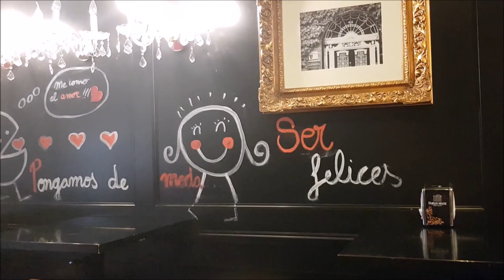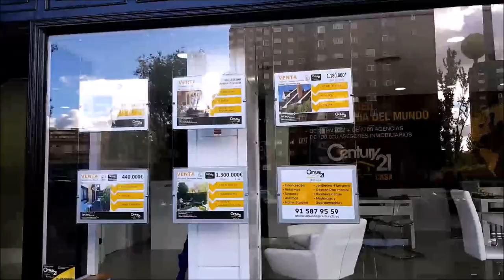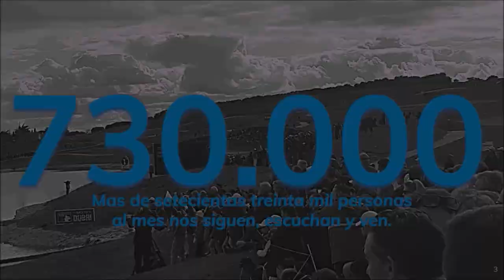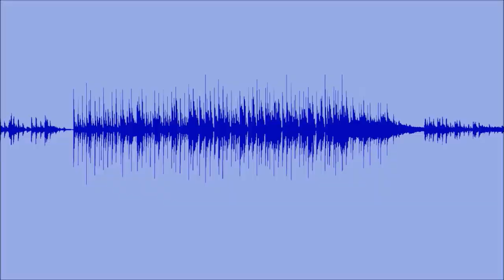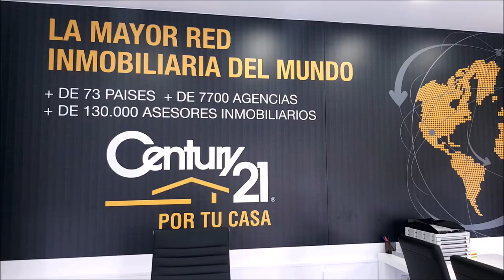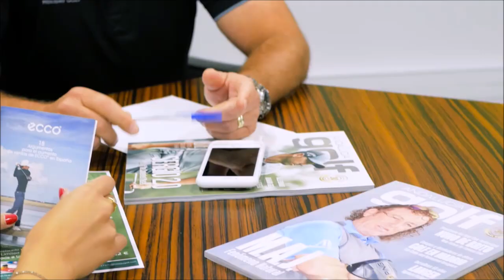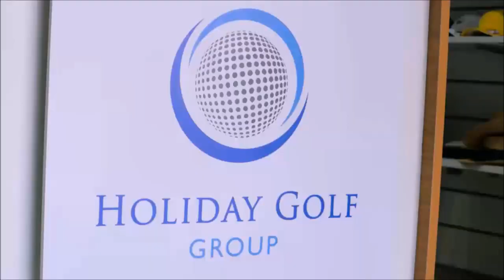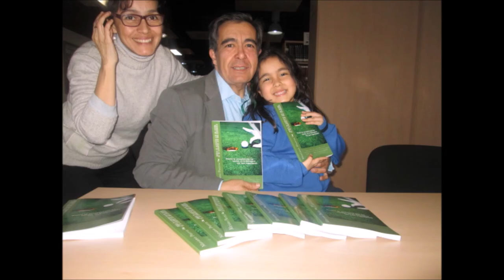N 98 TOMANDO EL APERITIVO DESDE EL DUBLIN HOUSE GUADALAJARA CON VICENTE BLAZQUEZ GOLF PROFESIONAL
Programa 98 TOMANDO EL APERITIVO DESDE EL DUBLIN HOUSE GUADALAJARA CON VICENTE BLAZQUEZ GOLF PROFESIONAL   junto a Mariano Puerta Director de COaching Golf Radio y TV . Un programa de  @CoachPuerta

550.000 personas, al mes, interesadas en el golf, el turismo, la gastronomía, deportes….

3 programas semanales, más de 500 en 3 años.